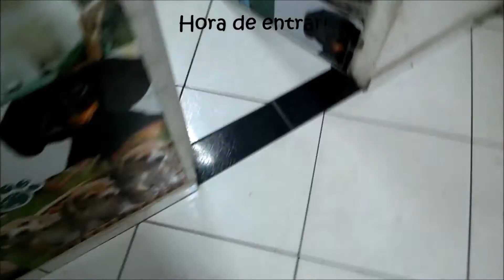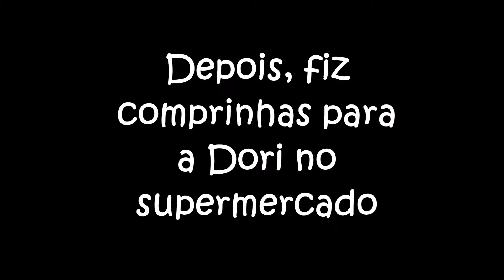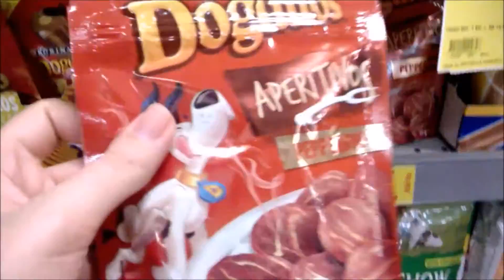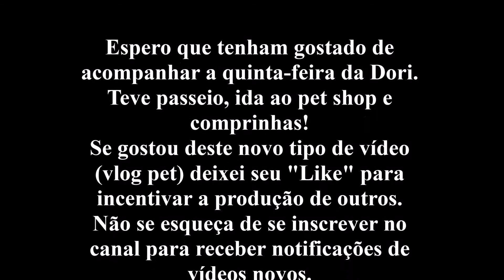Vlog pet - Passeio, pet shop e comprinhas!